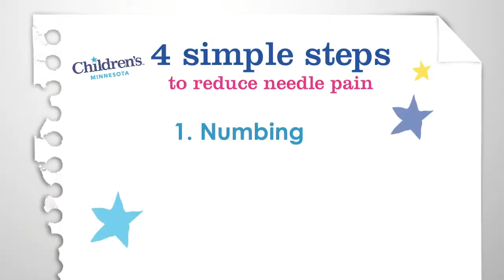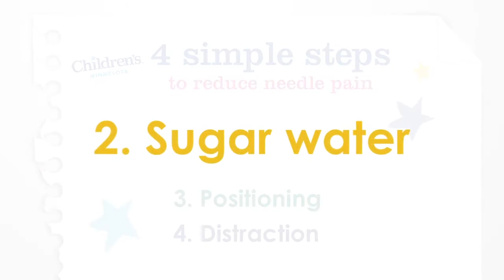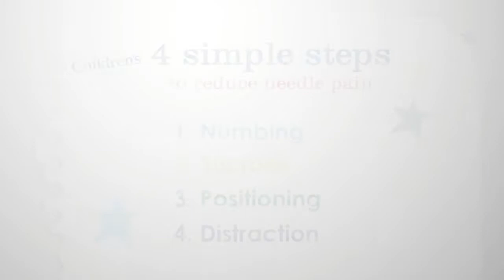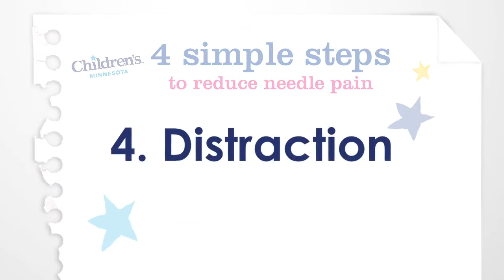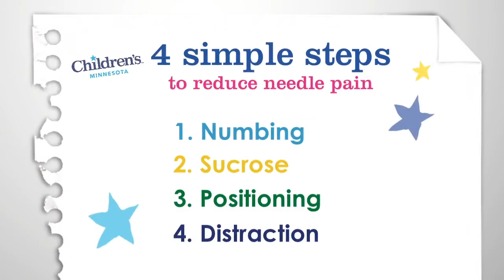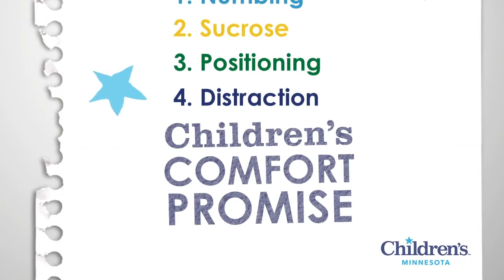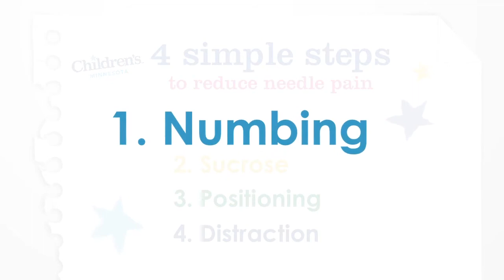The Children’s Minnesota Comfort Promise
We're explaining what the Children’s Minnesota Comfort Promise is.